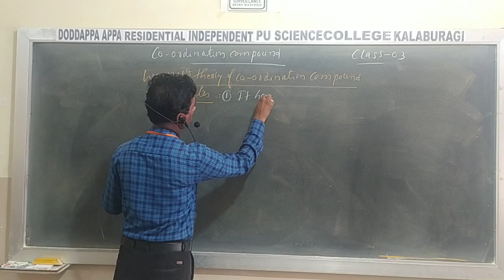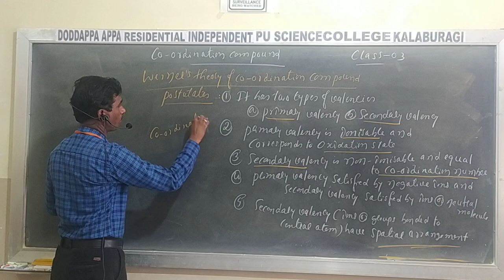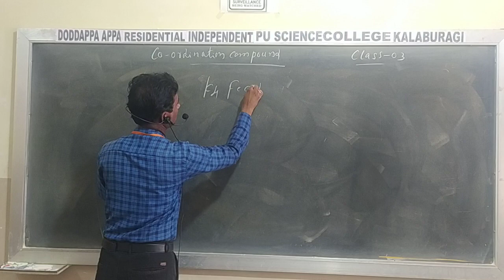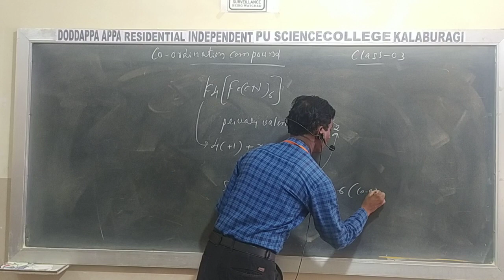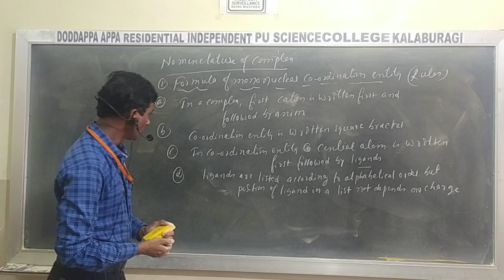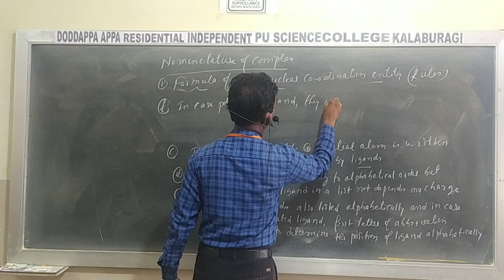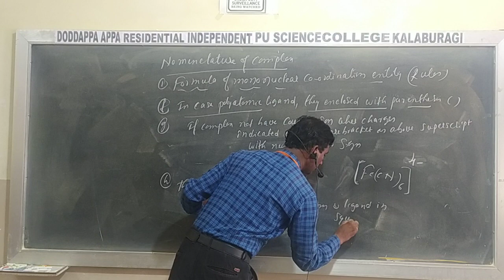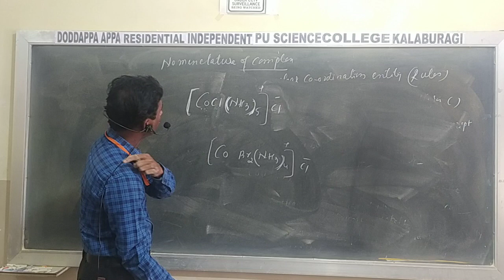CHEMISTRY(CO-ORDINATION COMPOUNDS PART-3)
BY SANTOSH BOROTI ( WERNER’S THEORY & RULES FOR WRITING FORMULA OF MONONUECLEAR  COORDINATION ENTITY)